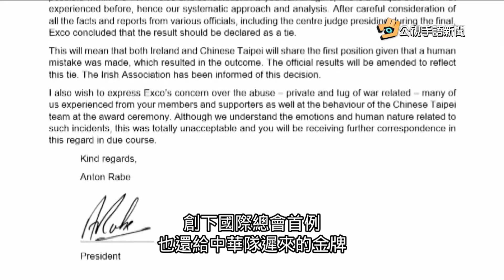20180409 公視手語新聞 確定誤判! 中華拔河隊拿到"遲來的金牌"